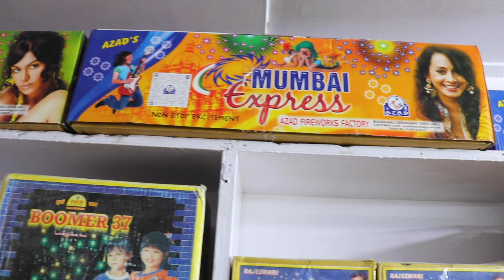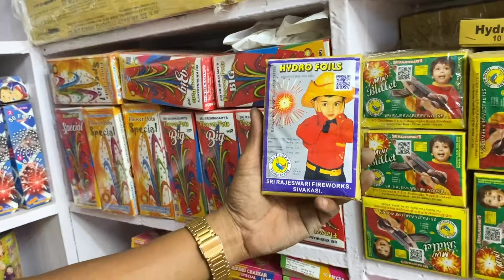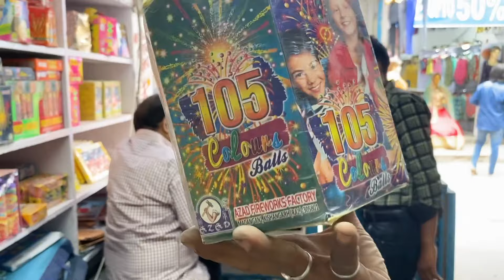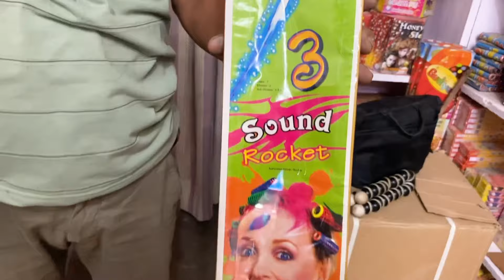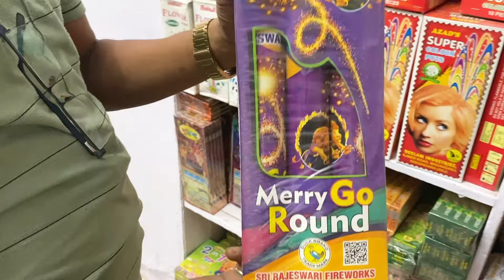cheapest crackers market in delhi cracker market 2022 Firecrackers Shop Delhi NCR green cracker 2022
Crackers market in delhi, wholesale firecrackers market, green crackers 2022, Diwali firecrackers
Cheapest Cracker Market In Delhi | Sadar Bazaar | Chandni Chowk Crackers Market
crackers price list 2022 | cheapest crackers market | Delhi crackers wholesale market पटाखे ही पटाखे

Shop Name - Fancy Fireworks
Address -  446/1, Punjabi Bazar Kotla Mubarak Pur

kotla crackers market
firecrackers kotla
cracker shop in delhi 2022
crackers market
cheapest crackers
cheapest fire crackers market
cheapest cracker market in delhi
cheapest crackers market farukhnagar
cheapest crackers market 2020
diwali crackers
wholesale crackers market
New Cracker Price 2022
Stars Night Fireworks
Masterji Fireworks
Diwali
sadar bazar
cracker market
cracker market in delhi
sadar bazar
crackers market
wholesale crackers market
sadar bazar crackers market
sadar bazar delhi
sadar market
crackers market 2020
crackers market in delhi
cracker
,diwali crackers
cracker market of sadar bajar
sadar bazar crackers
sadar bazaar crackers
cheapest cracker market
sadar bazaar
crackers market india
sports market in sadar bazar
star night fireworks
cheap patake
patake
patakhe
patake ki video
पटाखे ही पटाखे